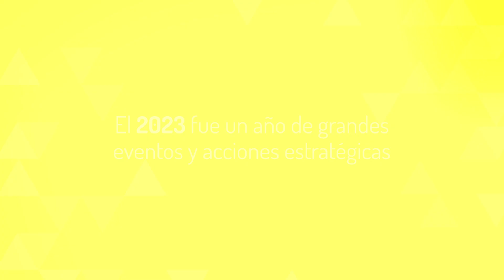PREMIO MUCHTEK TALLERES ELABORADORES 2023 - MARKETING ESTRATÉGICO PARA AUKOT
En el marco del XIX Encuentro Anual de Elaboradores MUCHTEK otorgó distinciones especiales a aquellos talleres que se destacaron en el 2023 por su apuesta a la innovación, la tecnología, la eficiencia, las buenas prácticas empresariales, el diseño y el desarrollo de la industria de las carpinterías de PVC en la región.

AUKOT recibió la distinción en la categoría MARKETING ESTRATÉGICO